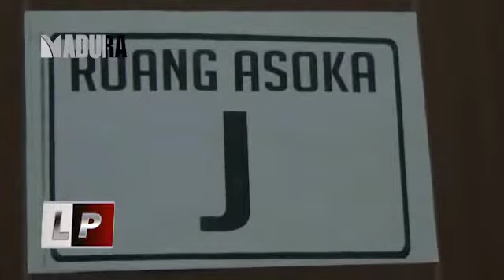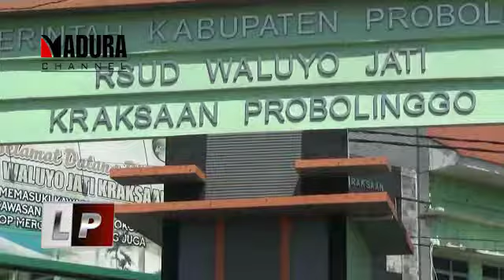KORBAN LEDAKAN MERCON RESMI MENJADI TERSANGKA